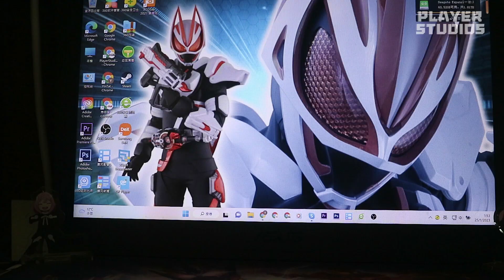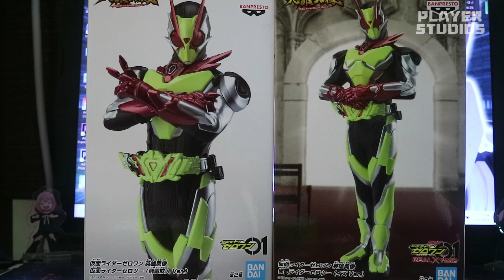【9嗡。爆】超低玩??A,B款係兩個角色!!你又鍾邊款ZeroTwo多呢?? 英雄勇像 KamenRider ZeroTwo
今集係農曆新年後第一集開箱，而今集就同大家開英雄勇像系列嘅新Figure。就係KamenRider ZeroOne系列中嘅最終型態【KamenRider ZeroTwo】。今次更推出A,B兩款，不過今次A,B款與以住有啲唔同，究竟有啲咩唔同，今集就同大家開箱睇清楚啦。。。

【迷你世界】模型玩具攝影比賽

地址:旺角信和中心705B室
        旺角信和中心141號鋪

官方Instagram: PlayerStudios
個人Instagram: y.t.lam2.0